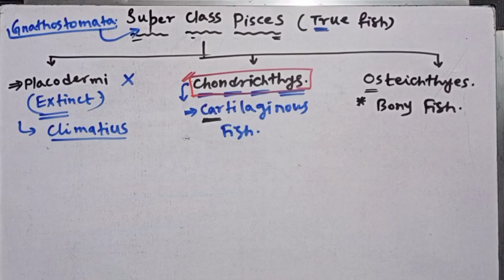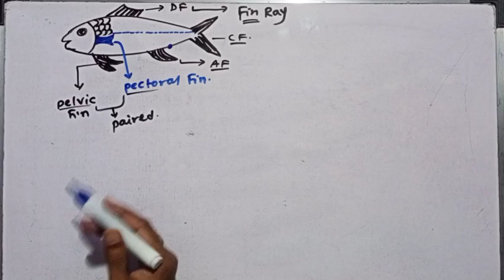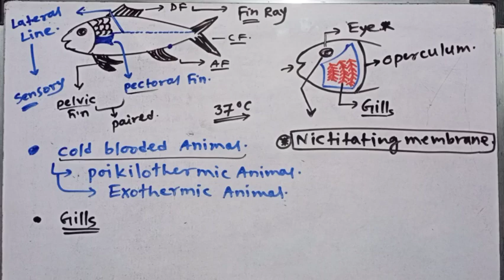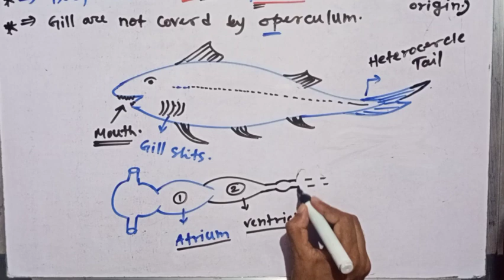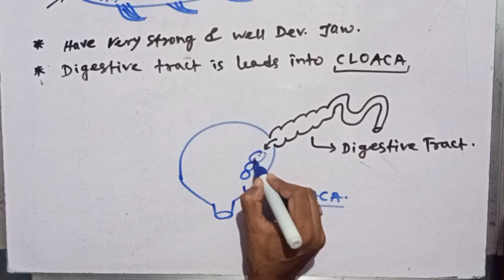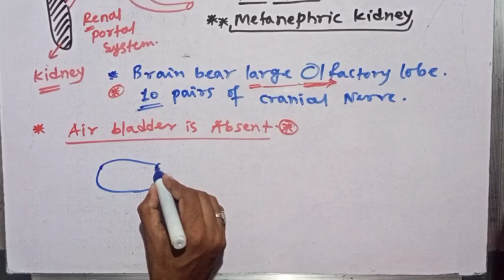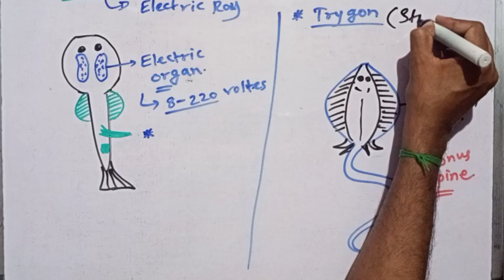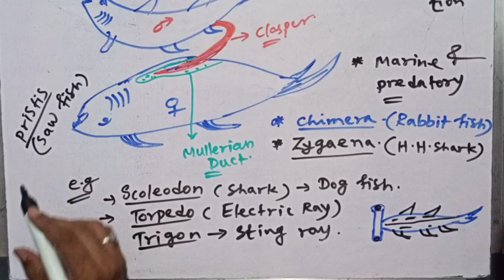General characters of Fish & class Chondrichthyes, part 20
Easiest & enjoyable lecture for NEET & others competitive exams by Uttam Bala